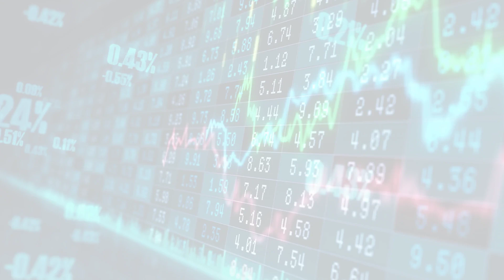MarketWatchLists: Pharmaceuticals Update for Friday, March 10, 2023, 16:05 EST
About:
MarketWatchLists is a service provided by Praefidi.